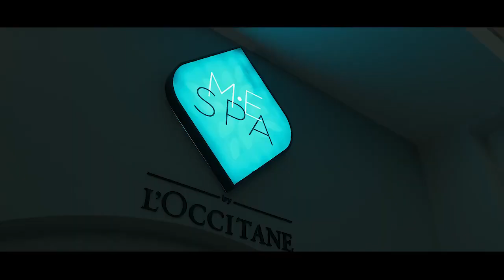Nirvana Cosmopolitan | Antalya, Turecká riviéra, Turecko | CK VIVE